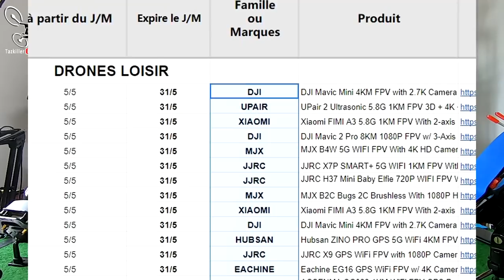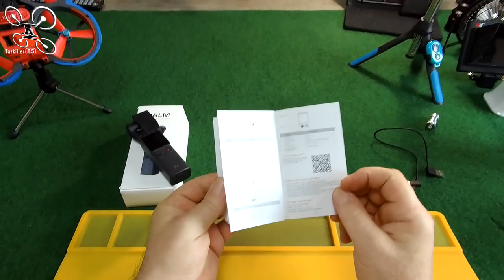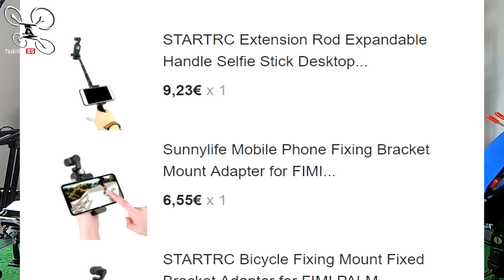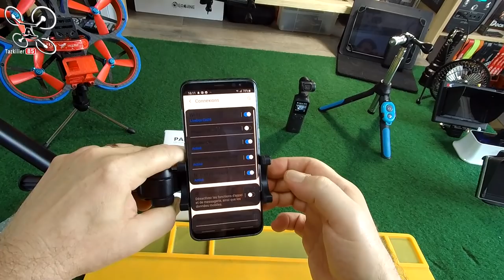FIMI PALM Vlog cam - Review Test Démo - Excellentes premières impressions !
NOTATAZ : 18/20  A voir sur d'autres tests ...

FIMI vs DJI ... Mon choix est fait ! J'ai enfin reçu mon nouveau collègue de travail, lol, la FIMI PALM de XIAOMI. J'ai eu l'occasion de tester la DJI OSMO Pocket il y a quelques temps grâce à un ami et j'avoue avoir été déçu par la stabilisation dans certaines conditions ainsi que par son faible FOV et c'est pour cette raison que j'ai décidé de commander la FIMI. Et bien je ne suis vraiment pas déçu pour le moment, la stabilisation est impressionnante, les images vraiment correctes, l'ergonomie est fluide et simple, bref, j'adore ! Je ferai bien sur d'autres tests dans différentes utilisation, en moto, cinématiques, effets, ralentis etc ... Pour résumer, si vous cherchez une petite caméra, facile à transporter, pour vos souvenirs de vacances, Vlogs, fêtes ou autre, la FIMI PALM ne vous décevra pas  ...   Bon Film à Tous et Merci de votre soutien .